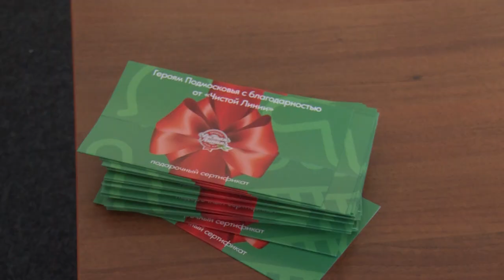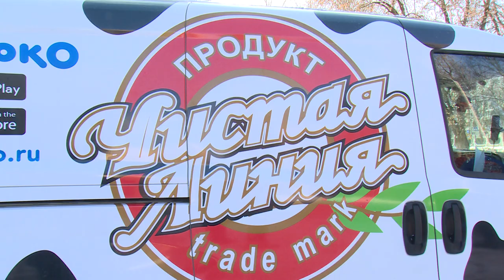КОМПАНИЯ «ЧИСТАЯ ЛИНИЯ» ВРУЧИЛА ЩЁЛКОВСКИМ ВРАЧАМ СЕРТИФИКАТЫ НА СВОЮ ПРОДУКЦИЮ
«Волонтёры Подмосковья» передали в Щёлковскую областную больницу более 300-от сертификатов на бесплатную доставку продукции компании «Чистая линия». Теперь персонал медучреждения, работающий в красной зоне, сможет абсолютно бесплатно заказать необходимые продукты. Рассказывает Мария Буржинская.